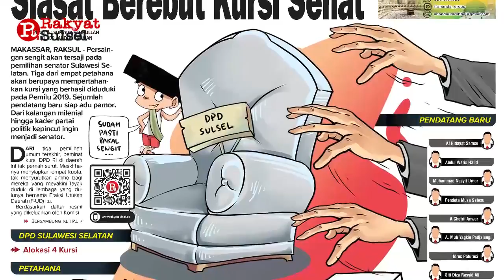Headline News Harian Rakyat Sulsel Rabu 07 Juni 2023 | DPD RI Sulsel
1. Siasat Berebut Kursi Senat
2. Danny Pomanto Desain Monumen MNEK di CPI
3. Dipicu Masalah Vaksinasi, Patah Tulang, Hingga Positif Hamil